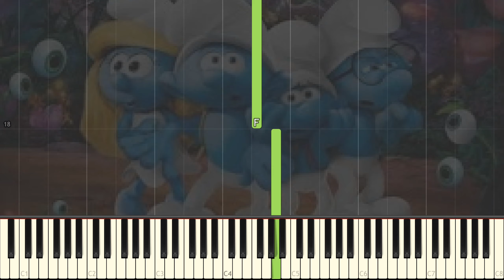De Smurfen - Titelsong